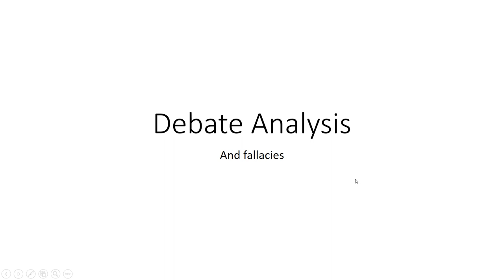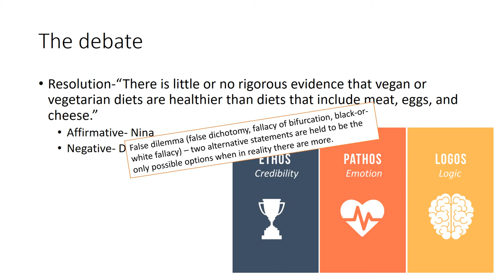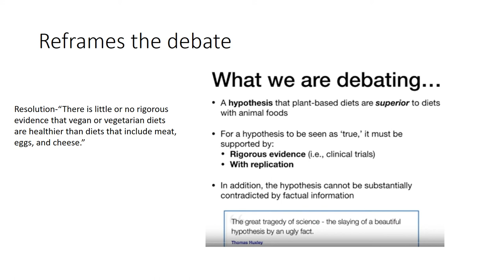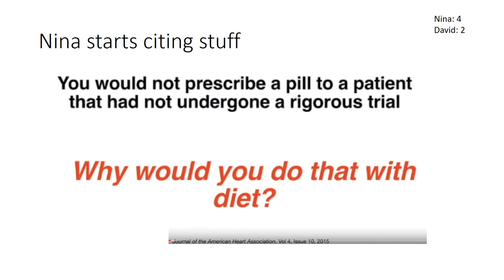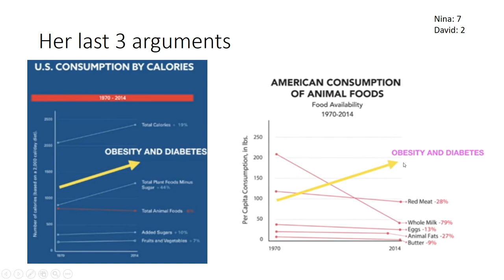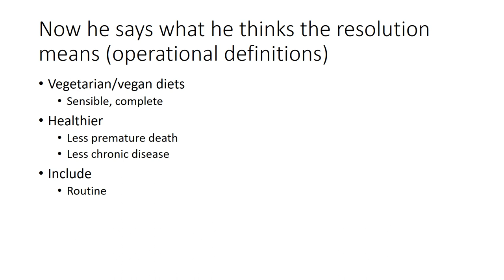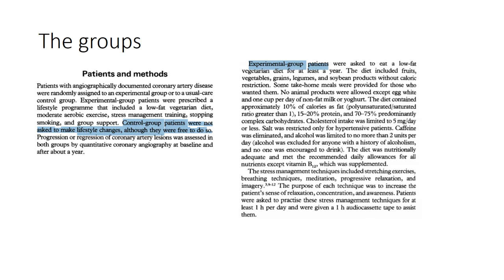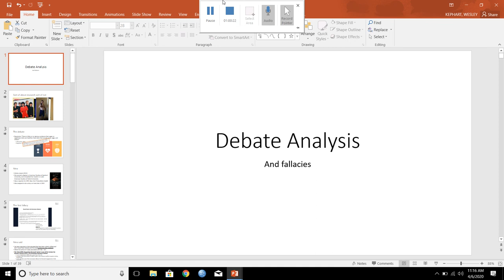Debate analysis and fallacies